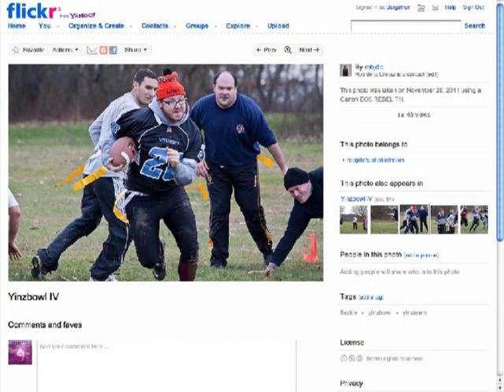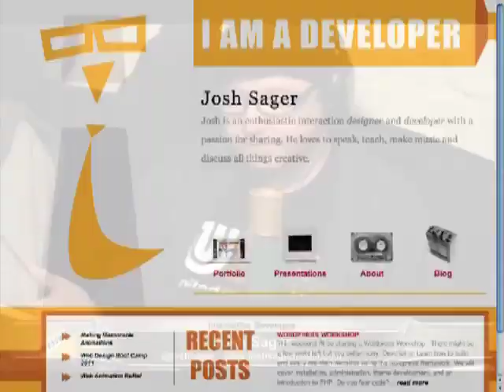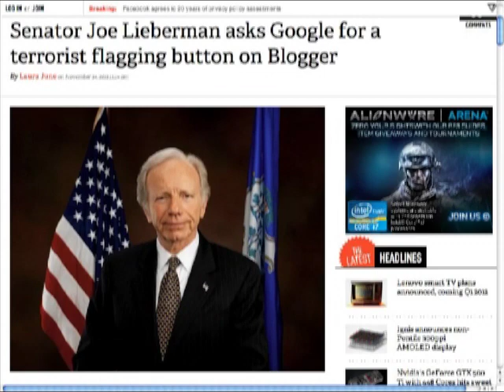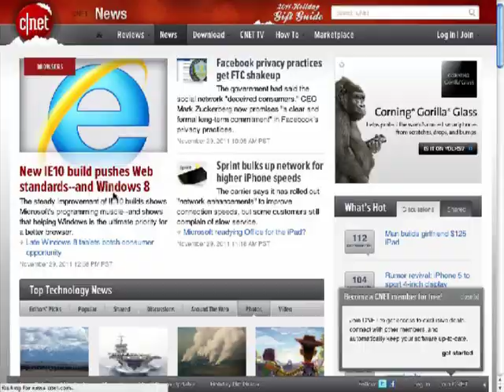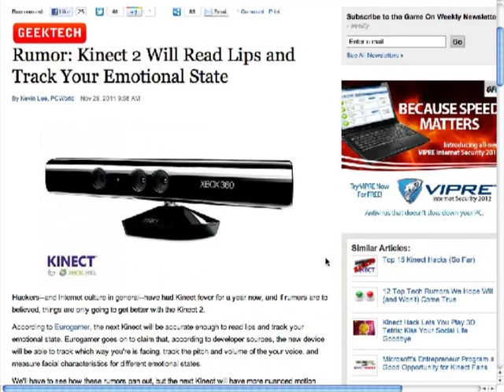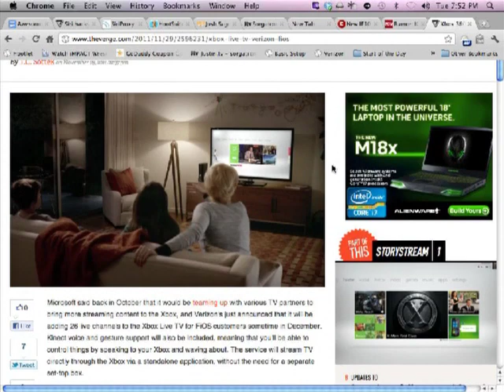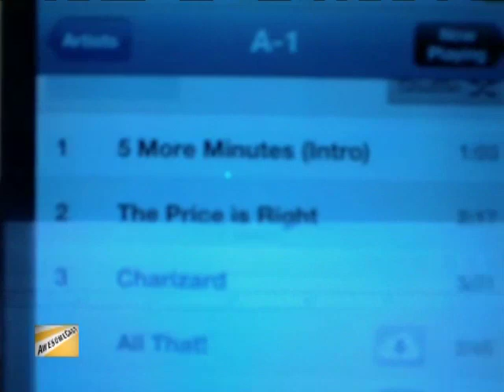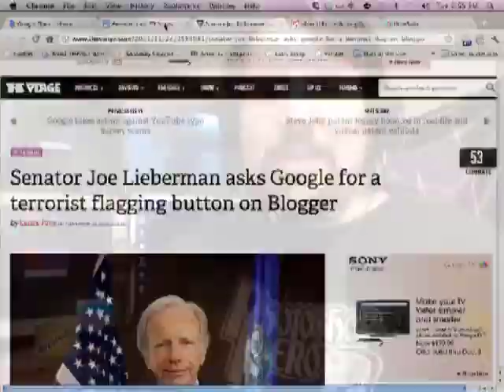AwesomeCast 79: I'm No Turkey Scientist...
Rob, Chachi, and Sorg are joined in studio by Josh Sager to talk about the ?death? of Flash in his field, why Joe Lieberman is so sad, iTunes Match experiences, Google blocking pirates in some ways, Siri hacks, and much more!